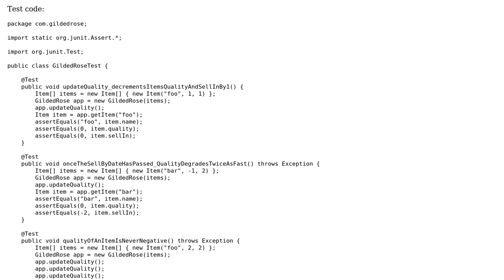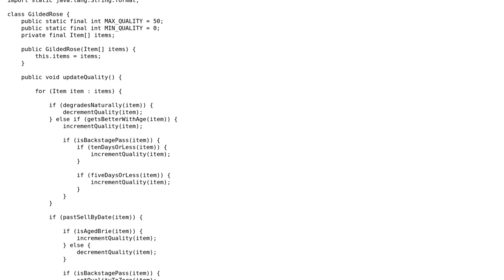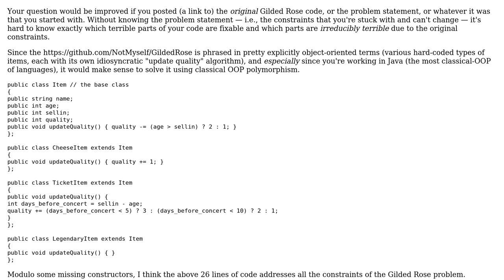Code Review: Gilded Rose Kata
With thanks & praise to God, and with thanks to the many people who have made this project possible! You are responsible for your own actions.